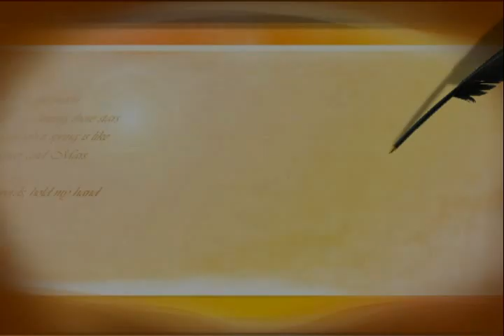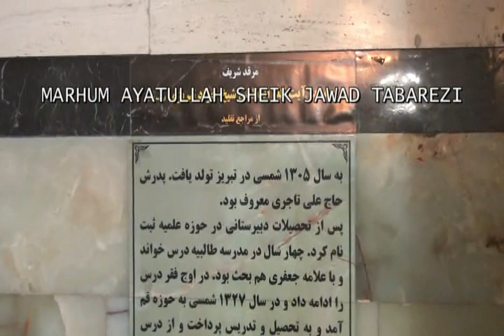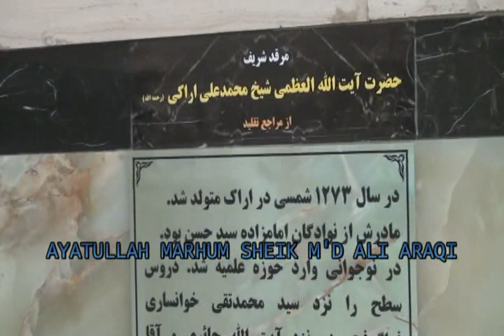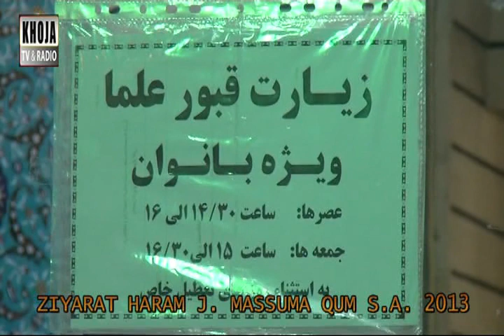07l France souvenir ziyarat iran 2013 p5